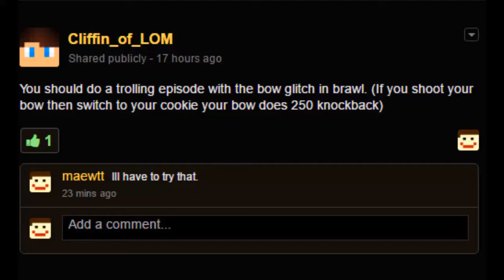Bow Glitching On Mineplex Weekend Brawl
I abuse a glitch on micro battles that gives your bow 250 knock back. I even do it in front of a staff member.

All music made by Toby Fox.